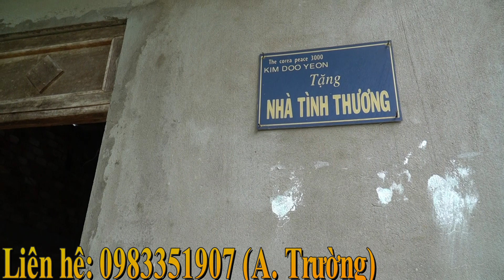Hoảng hồn với chiếc chân giả của ông Năm Hả/KPMT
👉 Tài khoản ngân hàng:
                                         Chủ tài khoản: Nguyễn Mậu Trường
                                         Ngân hàng ACB. Phòng giao dịch Tân Sơn Nhì, TP.HCM